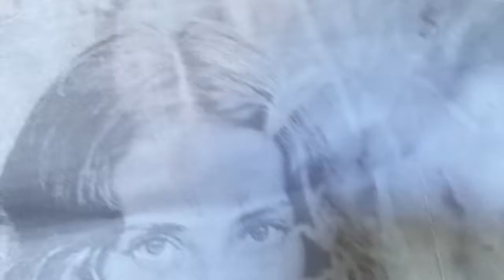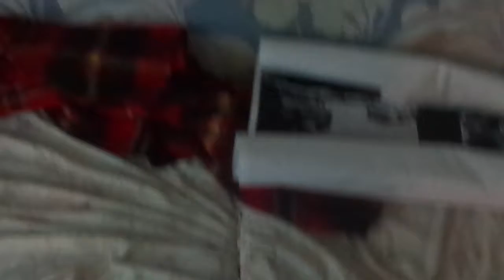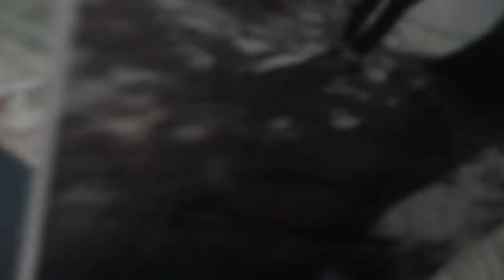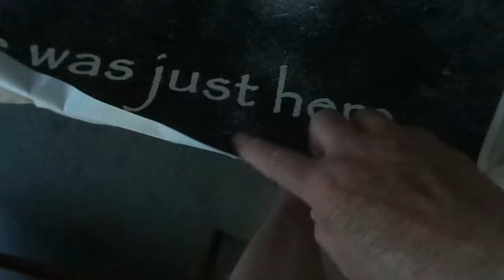Hollis Willy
Found images of Hollis Williams made for his memorial.